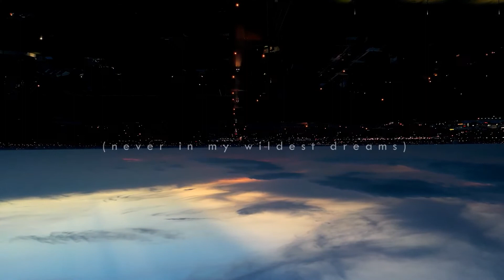Jacob Roefield - Ablaze (Lyric Video)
Ablaze (Official Lyric Video)
From the album Borderland

Written and produced by Jacob Roefield

The footage used in this video comes from the amazing platforms Videvo and Pexels
A big thank you and credit to the following creators: